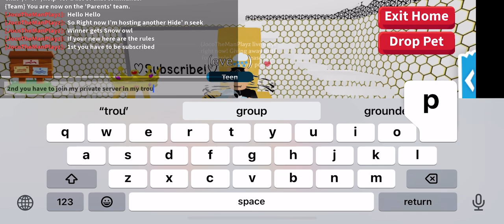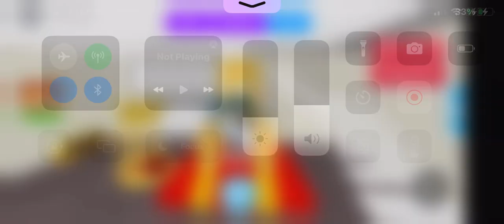(CLOSED)Win Snow Owl now in Hide’ n seek challenge in Adopt Me!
Join here!